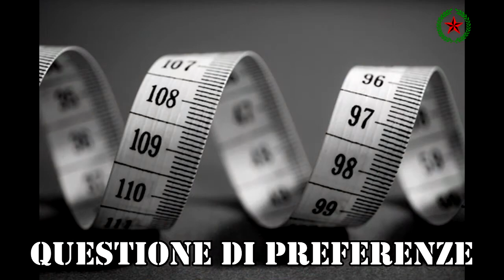[ITA] [RpG] Team on HotS 150820-02 (Highlights)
Altra partitina serale a Heroes of the Storm: i momenti salienti.

720/30: formato già collaudato.
Essendo la 'seconda puntata', ovviamente ho migliorato qualcosina qua e là (spero).
Questa puntata però è *davvero* PEGI18: se non avete *tanto* black humour, molti degli spezzoni selezionati non fanno per voi. Alla fine le chiacchierate su TeamSpeak sono i classici 'discorsi da bar', solo fatti davanti al PC ^-^

Musica di apertura: introduzione di 'Pensiero Musicale' di Fiamma Velo, tratto dall'album 'Pagine di

Diario'
- Pagina ufficiale su Facebook:

Musica d'ambiente: 'The Entertainer' (1902) di Scott Joplin